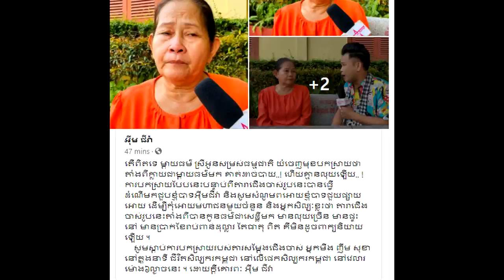ក្ដៅៗ! ស្ទើមិនជឿទេ ពិតទេ ម្តាយធម៌ ស្រីអូន យំចេញមុខបកស្រាយថា តាំងពីក្លាយជាម្តាយធម៌មក គាត់ដាច់បាយ..!